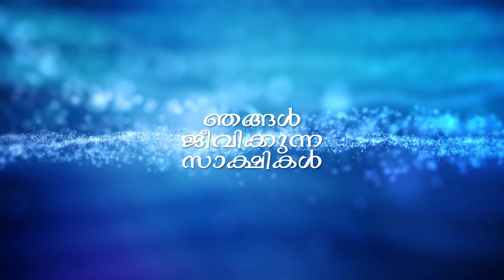Pastor Binu Vazhamuttom : തലമുറയെ നൽകിയ യേശു ക്രിസ്തു.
"Children are a gift from the LORD; they are a reward from him."  Psalm 127:3 NLT

Medical science told them, they will never have a child. They have spent hundred thousands of money on treatment but nothing helped. Jesus gifted them a baby boy. Watch this amazing testimony.